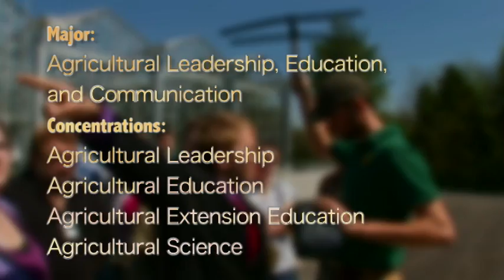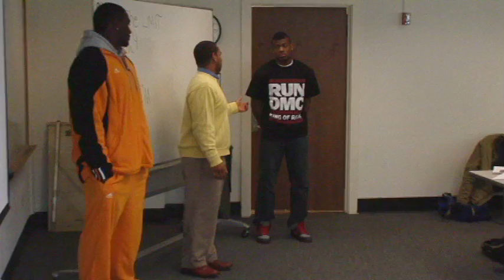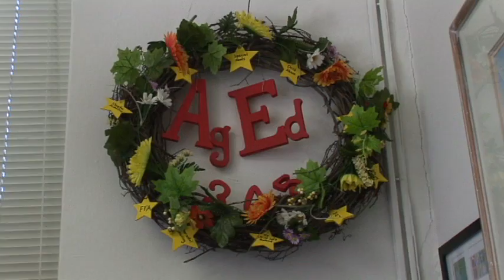Agricultural Leadership, Education and Communication at UTK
Agricultural Leadership, Education and Communication department at University of Tennessee at Knoxville, go to its